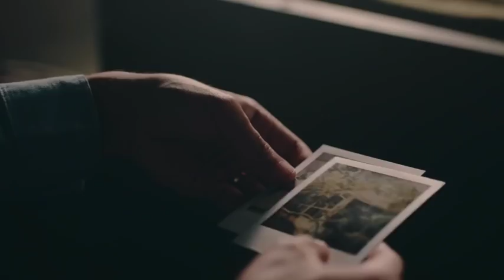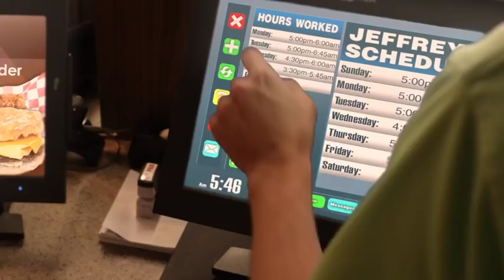Commercial Reel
Actor Moses Moseley current commercial reel.